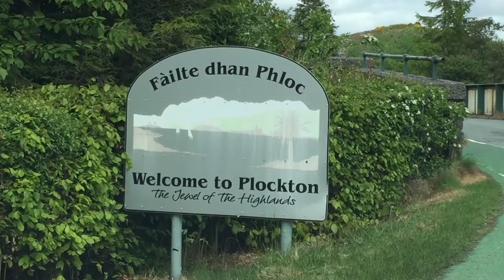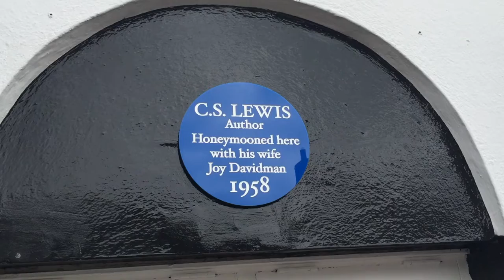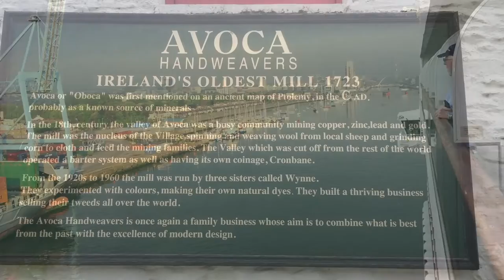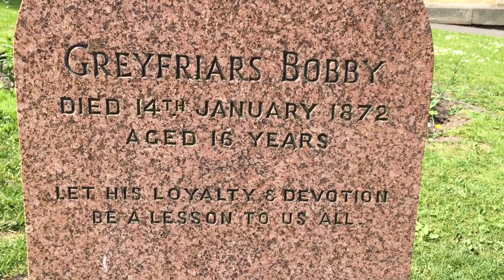Cruising British Isles-Ireland-Norway-Denmark Zuiderdam 2018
This video  highlights a 14 day cruise from Denmark to British Isles, Ireland & Norway in June 2018